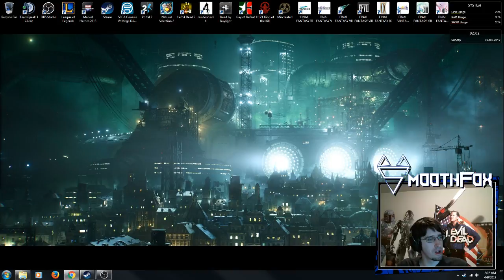NEW GPU STREAM!!! - RX480! | @Sm00thFox - part 2